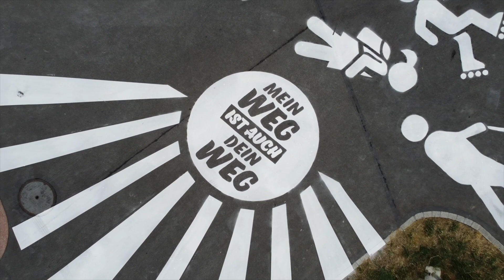Horwer Kampagne "Mein Weg ist auch dein Weg"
Velos, E-Bikes, Fussgängerinnen, Kinder, Hunde-an-der-Leine-Führende: Wenn sie dieselben Verkehrsflächen benutzen, braucht es gegenseitige Rücksichtnahme. Darauf macht in Horw im Sommer 2023 eine Kampagne der Gemeinde aufmerksam